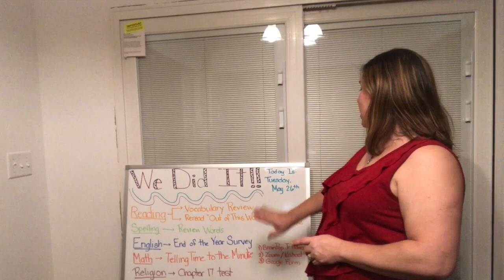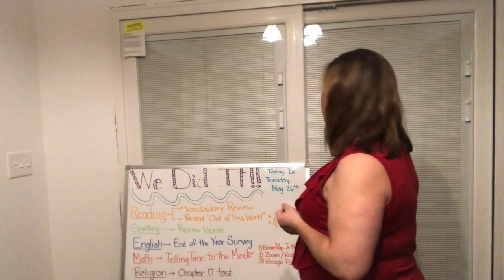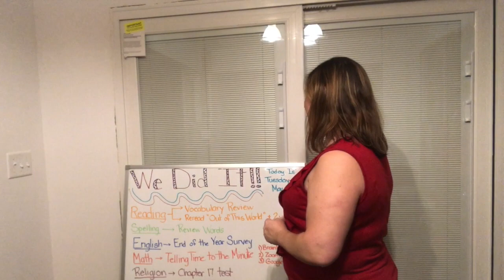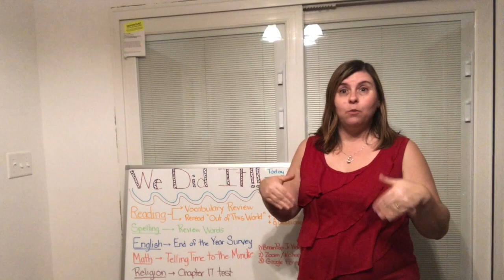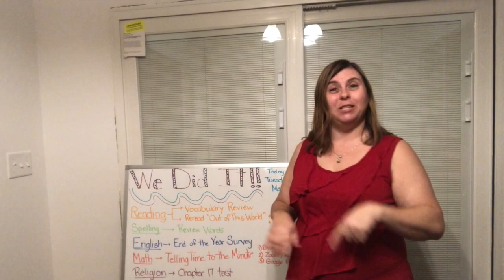Morning Message 5.26.2020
The beginning of our last week of third grade...